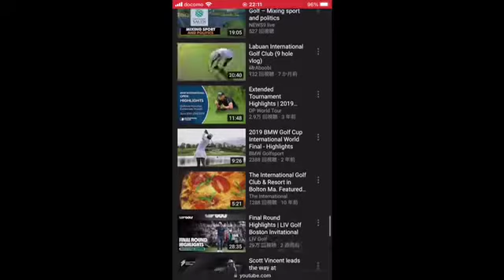じこしょーかい